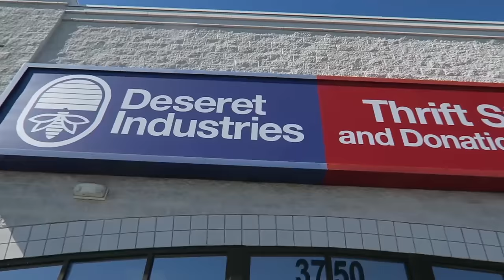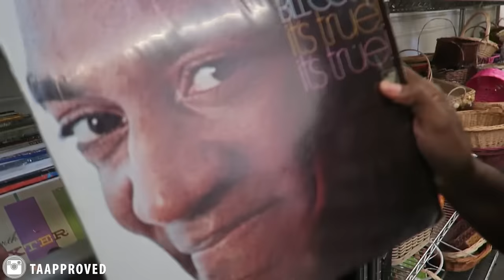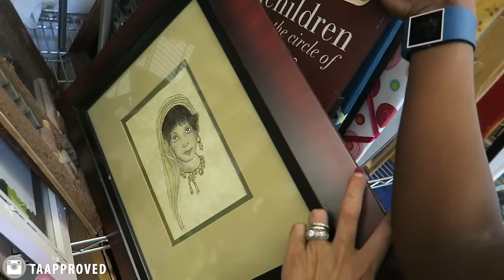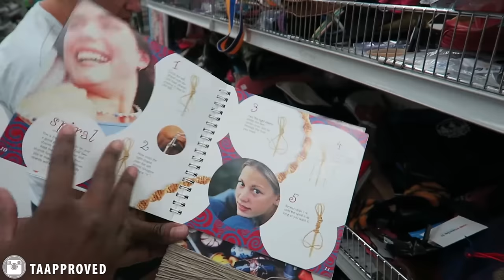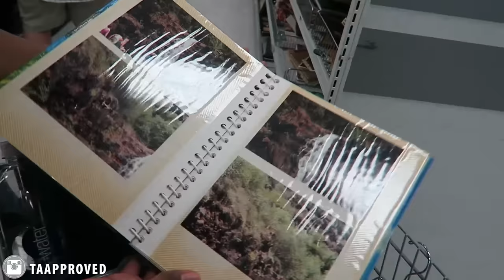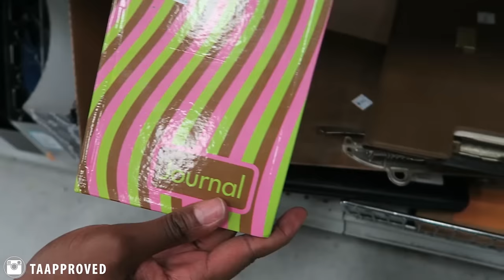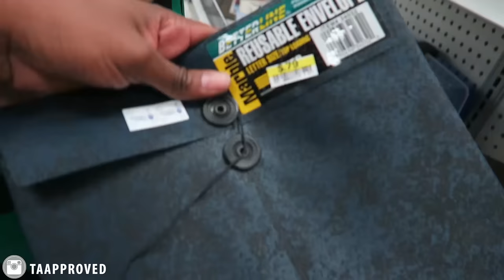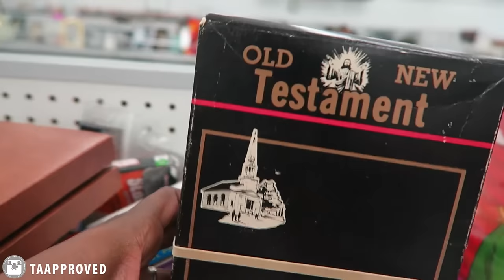Knick Knacks, Bric a Brac at Deseret Industries|Come Thrifting With Us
Hi friends! Well we are finally back with a knick knack brick a brac go nuts at Deseret Industries here in Las Vegas! We spent over an hour here so enjoy part 1 part 2 will be coming soon! We want to continue thrifting and sharing what we wore and we hope you love it! xoxo